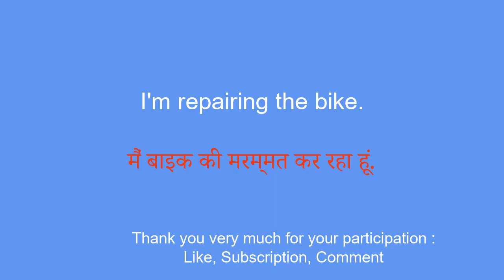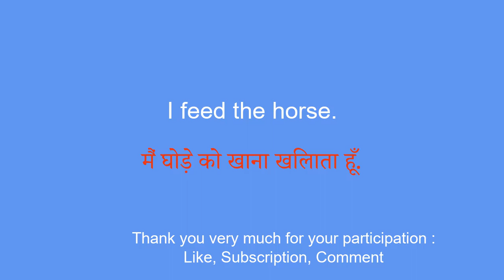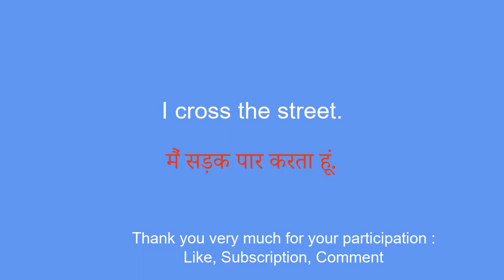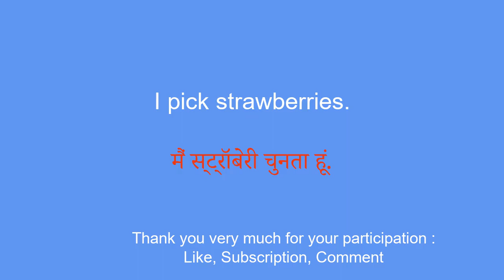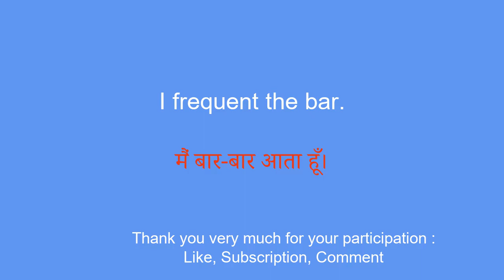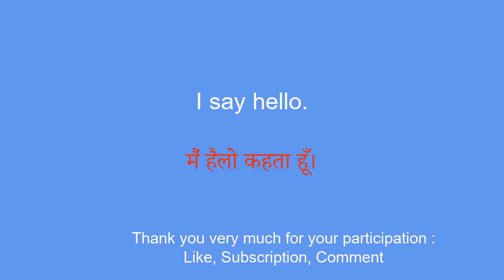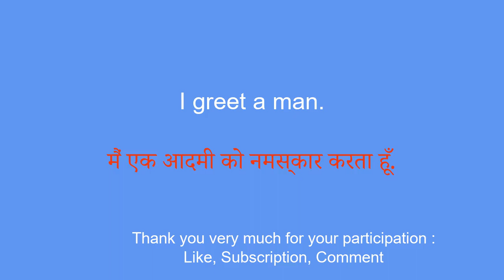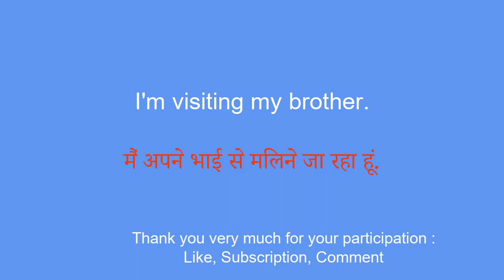Learn Hindi quickly acquire the basics